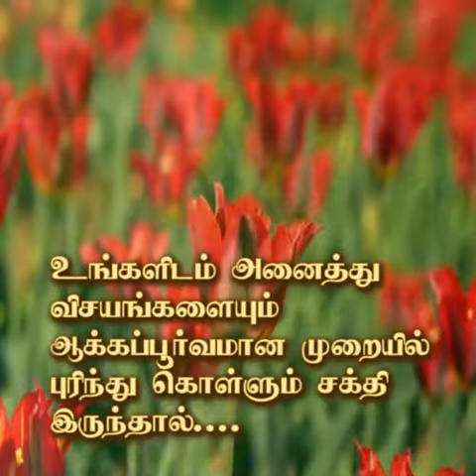24-11-2022 THOUGHT FOR TODAY